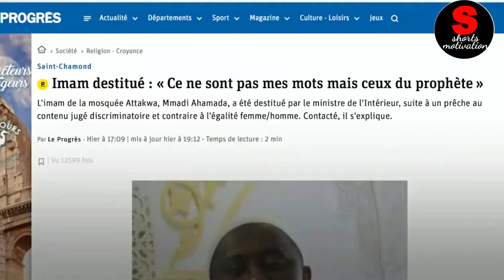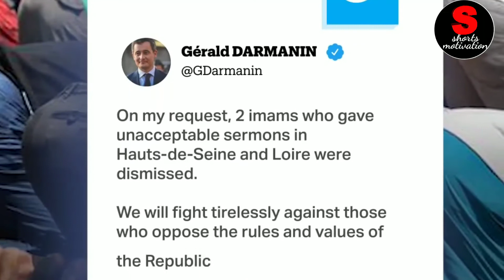France dismissed imam for reciting Quran on eid ul adha | imam ne kaha unhone kuch galat nhi kiya.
Imam was dismissed for reciting Quran in eid ul adha. France minister said it was against republic of France but according to imam "he was reciting the verses of Quran and Hadees and it was not against the France. "

Islam ek aisa mazhab aisa deen h jo aman ka paigham pahuchaya h. Quran aur hadees m koi ek aisi bat nhi jo insaniyat k khilaf ho.
Islam k khilaf bolne wale wahi log h jo Islam ko samajhte nhi ya fir jante nhi ya fir wo Islam ko kisi ek aise insan m khojte h jiske amal achche na ho. Islam ko janne k liye Quran ko padhye aur agar kuch galat lage to sawal krye.

source:-
TRT World
Daily Sabah